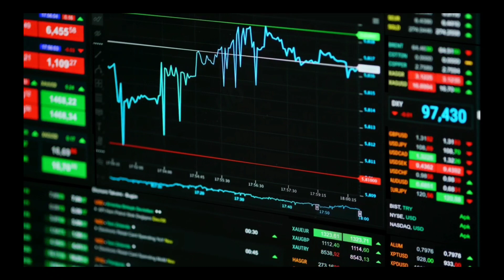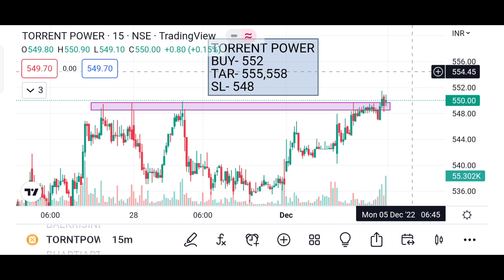Daily Best Intraday Stocks 05 December 2022 || Intraday Stocks to trade Tomorrow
05 December intraday stocks
5 December market prediction
5 Dec intraday stocks
05 December intraday trading
9.15 intraday strategy
intraday stocks for 5 December
intraday stocks for 05 December 2022
intraday trading stocks for tomorrom
market on 5 December 2022
stocks 05 December 2022
05 December nifty 50
5 December ka share market
stocks for tomorrow intraday
9.15 intraday strategy bank nifty
bank nifty 5 Dec 2022
bank nifty 5 December 2022
best stocks to buy in 5 December 2022
free intraday calls telegram
indian market tomorrow
indian stock market tomorrow
market on 05 December market trader
monthly expiry option trading
nifty tomorrow prediction malayalam
share market 5 December 2022
stock intraday trading tomorrow
stock market 5 December 2022
stocks for 5 December 2022
today best intraday stock
today intraday stocks to buy
tomorrow market prediction
tomorrow market prediction malayalam
tomorrow share market prediction malayalam
tomorrow which share should buy
top intraday share for tomorrow trade tomorrow
us share market live
voodoo intraday stocks for tomorrow
zero hero trading live